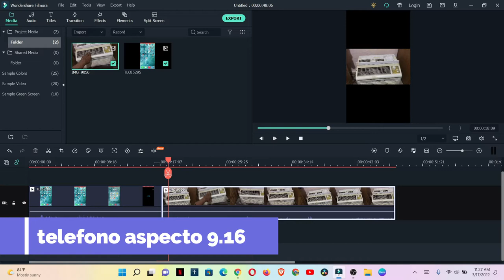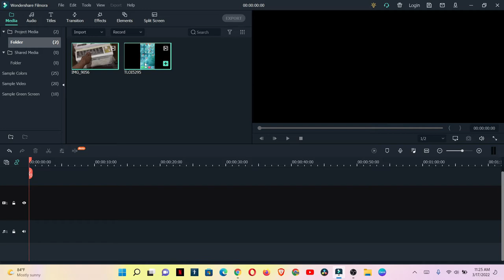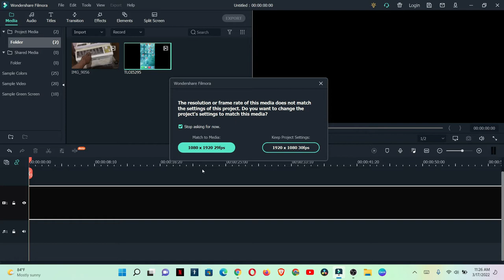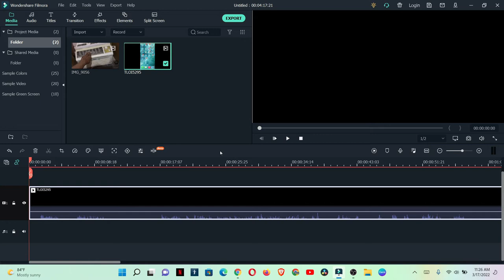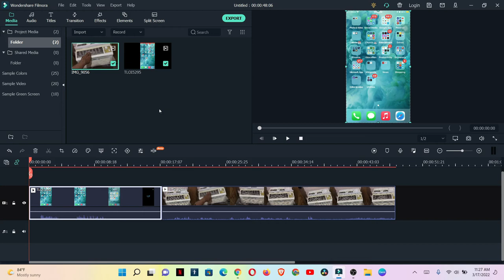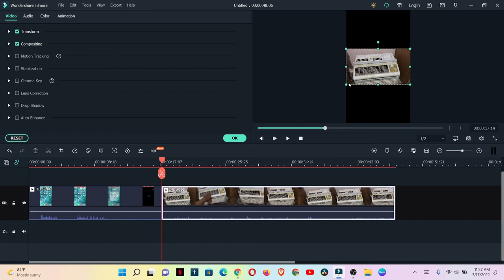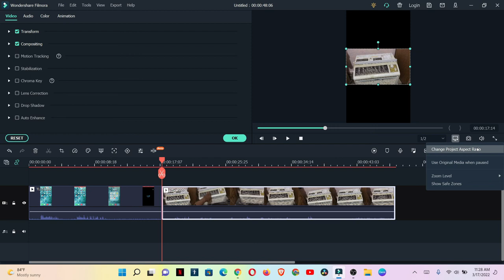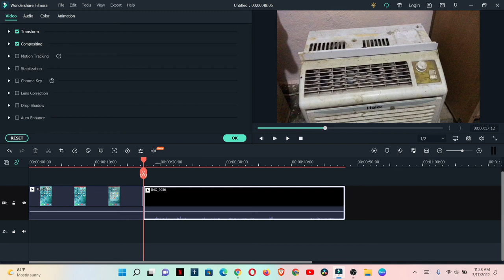como cambiar el tamaño de aspecto de tu video si esta en 9.16 formato de celular a 16.09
Si tu video tiene la resolucion perfecta y solo quieres que sea mas grande para que se vea en la pantalla completa de tu computadora o televisor  y no en la forma de un celular que es 9.16 de aspecto en video vertical y cambiarlo a  16.09 de aspecto para que se vea en toda la pantalla de tu ordenador o televisor.

00:00 Explicacion
0:48 cual es el aspecto de mi telefono 9.16
1:23 como reparar o cambiar de 9.16 aspecto vertical a 16.09 pantalla completa.
2:56 que cosas deben tomar en cuenta antes de cambiar el aspecto de tu video
3:19 como cambiarlo a 16.09 de aspecto.